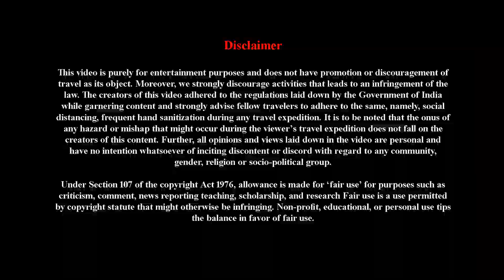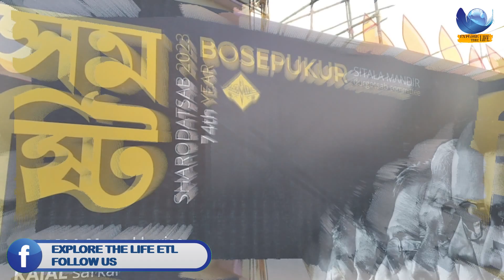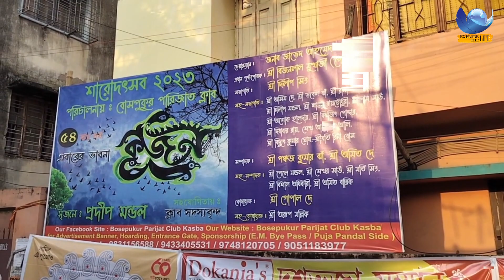ETL144 | Best Durga Puja at Kolkata 2023 | Asian Paints Durga Puja 2023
We try to cover best Durga Puja Mandap at Kolkata, specifically who wont Asia paints award in past.

1. Rajdanga Naba Uday Sanga - Near Acropolises Mall
2. Bosepukur Sitala Mandir -  Near Kasba Police Station
3. Bosepukur Talbagan -  opposite of Kasba Police Station
4. R K Cahatterjee Road Adhibasi Brinda - Opposite road of old kasba police station
5. Bosepukur Parijat Club - Near Lalkuthi Water Tank
5. Sri Bhumi - Near Ultadanga

○My Gears:
Action Camera Insta360 One RS
Tempered Glass Screen Protector for Insta360 ONE RS
insta360 Invisible Selfie Stick
4K Memory Card for Insta360
Carrying Case for Insta 360 One RS
Nikon DSLR
DSLR Lens Hood
DSLR Lens Filter 55 mm
Mobile phone
External SSD for Data Storage
Camera Backpack
Bluetooth Speaker
Power Bank
Tripod for Action Camera & Mobile
Rynox Saddle Bag
360 Degree Adjustable Mobile Phone Holder
LED Driving Full Black Fog Light